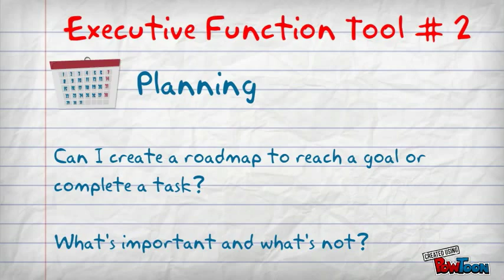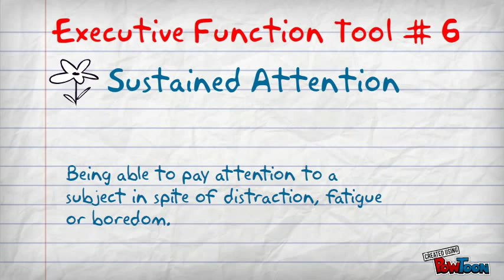11 Executive Skills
Summary of the 11 Executive Skills-- Created using PowToon -- Free sign up . Make your own animated videos and animated presentations for free.  PowToon is a free tool that allows you to develop cool animated clips and animated presentations for your website, office meeting, sales pitch, nonprofit fundraiser, product launch, video resume, or anything else you could use an animated explainer video. PowToon's animation templates help you create animated presentations and animated explainer videos from scratch.  Anyone can produce awesome animations quickly with PowToon, without the cost or hassle other professional animation services require.